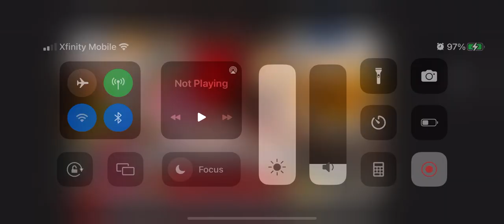Share this post if you like jeffy and Junior’s hotel!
Also, Happy Veterans Day!